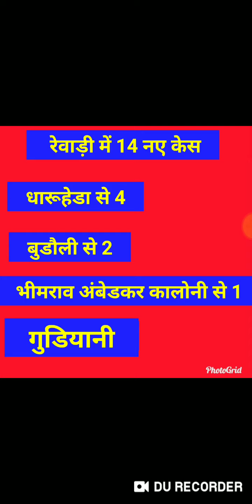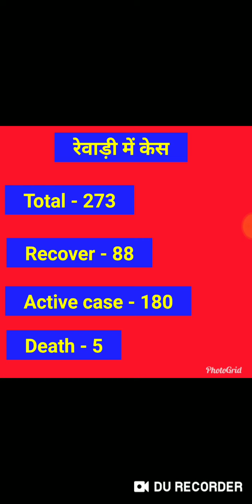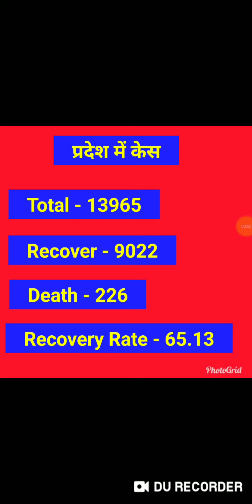Rewari news 29 June 2020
Rewari news
Rewari update
Rewari update
Rewari news
Total case in rewari
Rewari ki khabar
Rewari ki khabre
Rewari news
Total  case in gurugram
Total case in mahendergarh
Total case in India
Total case in faridabad
today's rewari news
today's news
today news
Rewari update
Rewari news
Rewari M kitne case h
Rewari M k kitne case h
 case in gurugram
 case in faridabad
case in mahendergarh
Rewari today news
Rewari today's news
Rewari updates
rewari case
Haryana news
Haryana news
 rewariupdate
Rewari today news
News
Gurugram news
case in rewari
case in gurugram
Rewari m  k kitne log thik ho chuke
Rewari news
Haryana today's news
case in haryana case
Rewari  case
 Published on 29 june 2020
Rewari update
Rewari news
Haryana update
Haryana news
Rewari latest news mn
Kosali news
Mahendar Ghar news
Rewari me dhokhadadi
Haryana board exam information
Igu update news
Haryana Rewari news